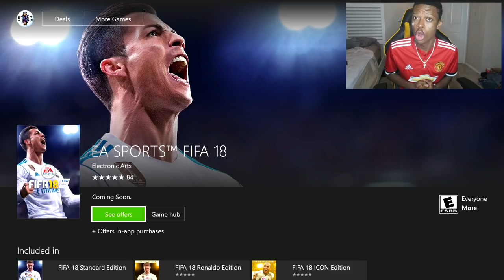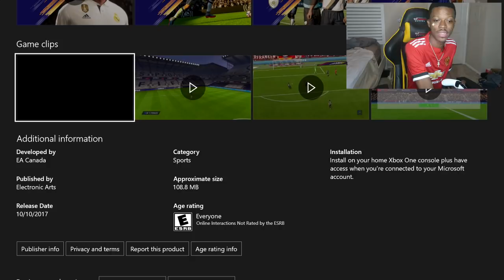OFFICIAL FIRST FIFA 18 JOURNEY GAMEPLAY w FIFA STREET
official fifa 18 journey gameplay with fifa street in brazil ft alex hunter - fifa 18 demo gameplay story mode
● CHEAP FIFA COINS Use 'Mom' for a big discount !
(Worldwide shipping)
●FOLLOW ME EVERYWHERE LIKE A SPY